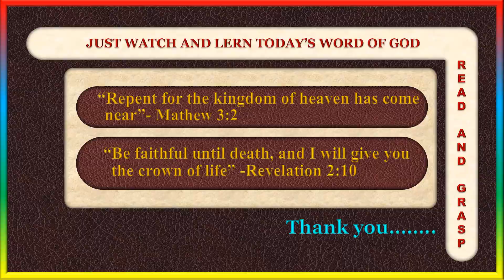Time to grasp bible verses daily ll Mathew 3:2 and Revelation 2:10 ll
Learn word of God daily. Spend few minutes. GOD bless you all.